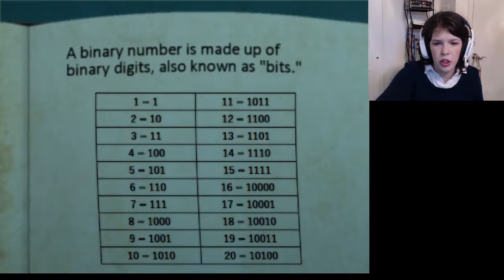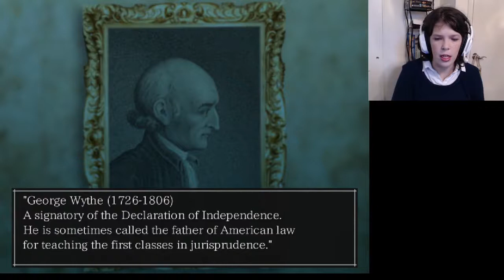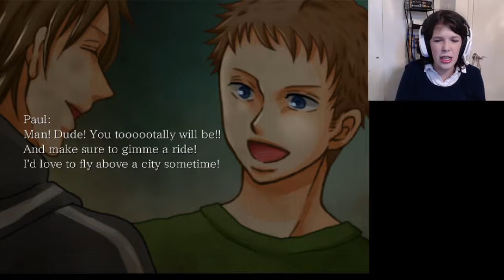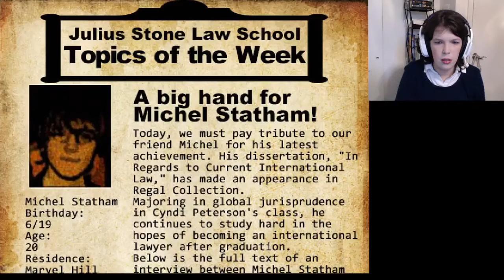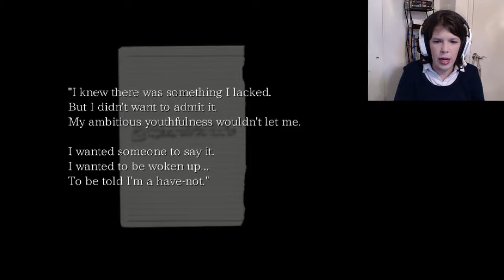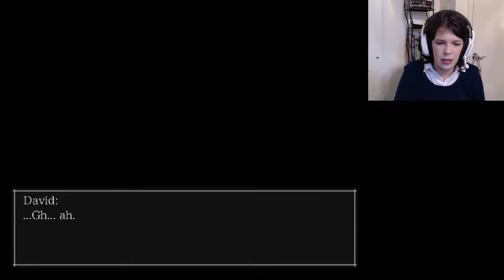The Crooked Nom [Part 5]: A "The Crooked Man" Playthrough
Oof!  The college stuff, man...  Just a big fat OOF from me, chief.